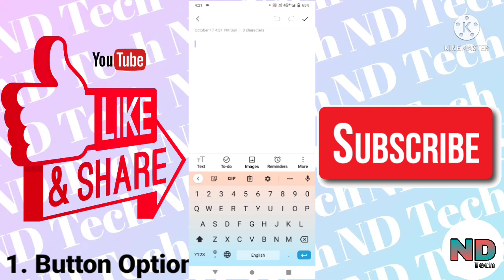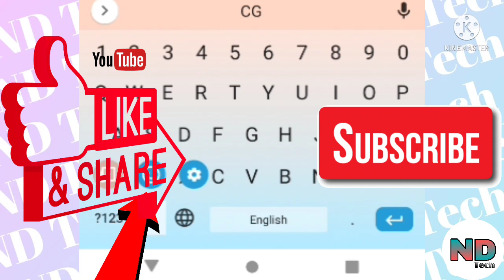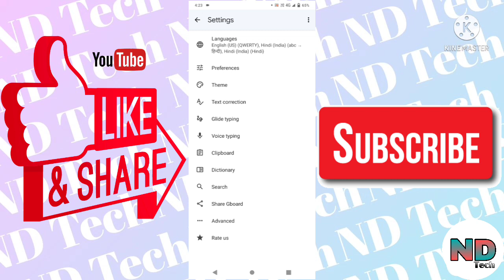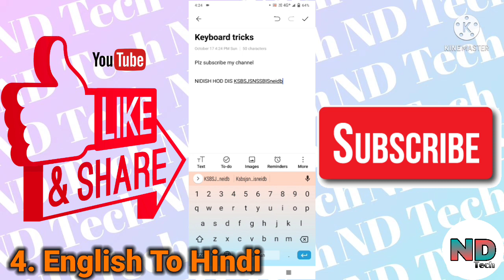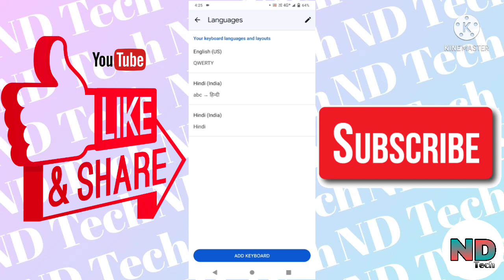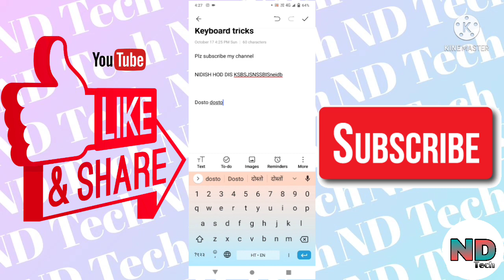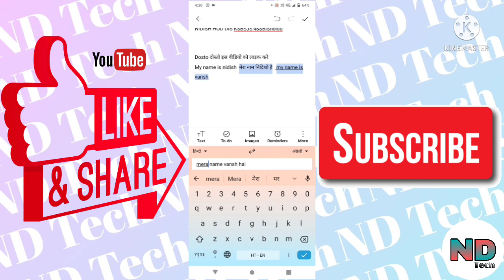Phone Keyboard Hidden Useful Features In Hindi/ Keyboard Tips And Tricks / 2011/ In Hindi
Use Full Products
1. Best Tripod
2. Boia Mic
3. Green Screen
5. Head Phones
6. Wireless Buges
7. Ring Light

Budget Laptop Links
1. Lenovo lidpad slim 3
2.HP 15 Thin & Light 11th Gen Core i3 Laptop
3. ASAU Vivo Book 14
4. Dell Inspiron 3501

Hlo Dosto,
Aaj Ki Is Video Me Main Aap Ko Phone Keyboard Ke Kuch Hidden Useful Features Ke Bare Me Batauga Jo Aap Ke Liye Kafi Helpful Hogi To Is Ke Liye Is Video Ko And Tak Dekhna Or Video Achi Lage To Video Ko Like kare Dena Or Channel Par Naye Ho To Channel Ko Subscribe Bhi Kare Dena.

Like Nhi Aap Sabhi Ka Pyaar Chiye

Written And Directed by.. Nidish (Channel Host)

26. Best Mic For YouTuber-